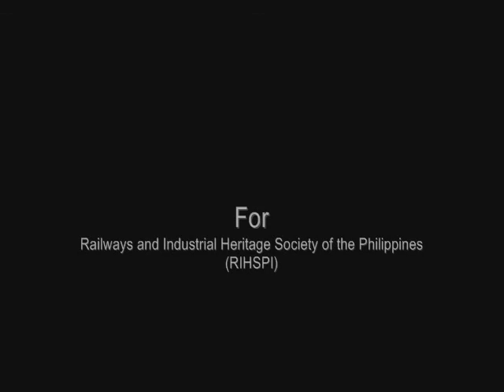Abad Santos Switch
This video shows how rail switch is connected to the rails. Located at Abad Santos street, Across the Control Tower, Manila. Taken November 28, 2009.